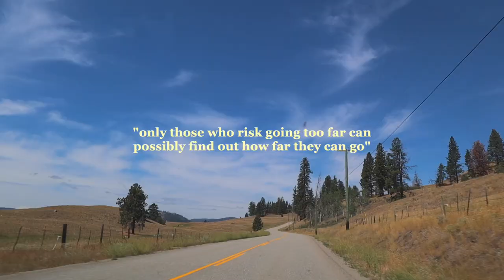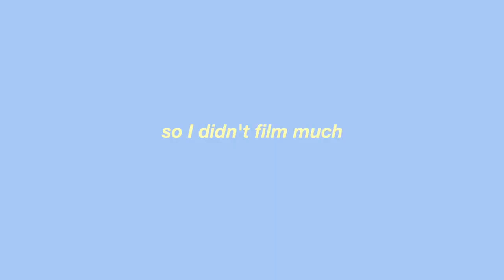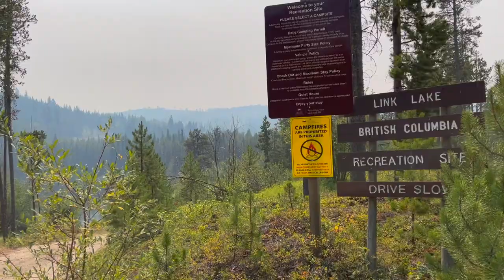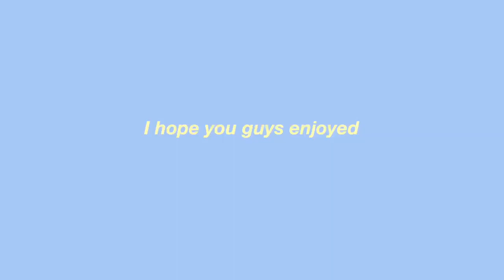CABIN VACATION *road trip!!* // summer diaries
I'm so grateful I got to go on this mini vacation before summer ends, best cabin trip ever!!💛

Sub count: